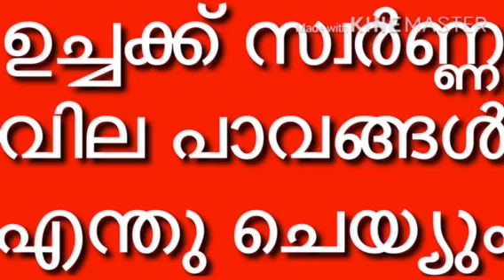gold price forecast tomorrow/7/1/2021|gold rate today/ സ്വർണ്ണ വില 42000 ഉടനെ ആവും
gold one of the real money